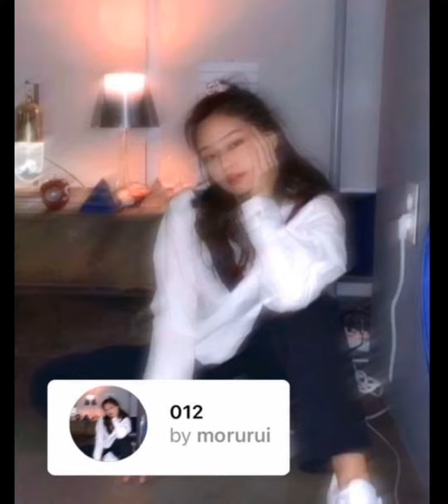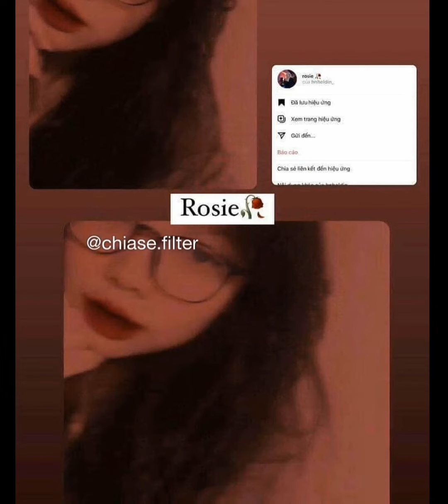Top những filter instagram làm mờ mới nhất tháng 7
- Mình bận quá nên hk rep đc hết cmt nên mn thông cảm ạ hjhj
- Cảm ơn mn đã ghé qua
- Do Not Reup